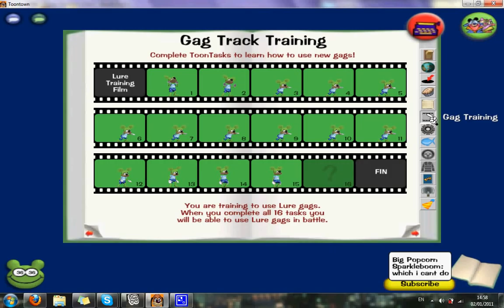ToonTown Membership + Guest Limit saddness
Toontown me again lool.
I do play imvu also.. (i played imvu way b4 tt)